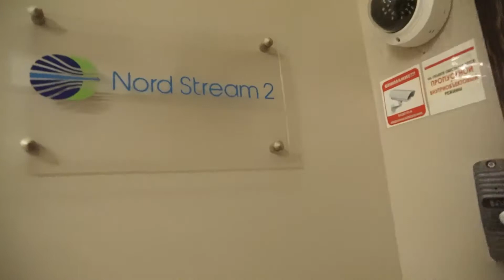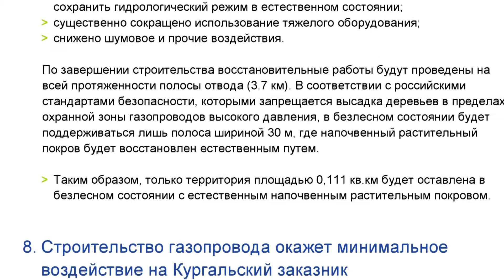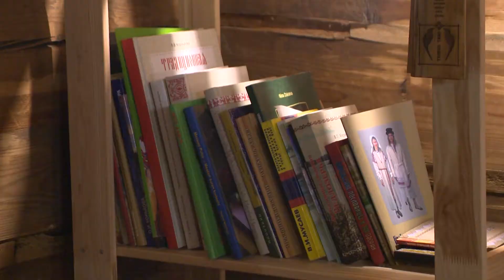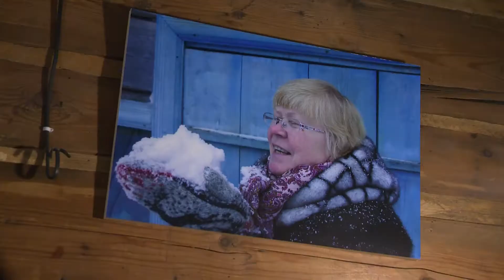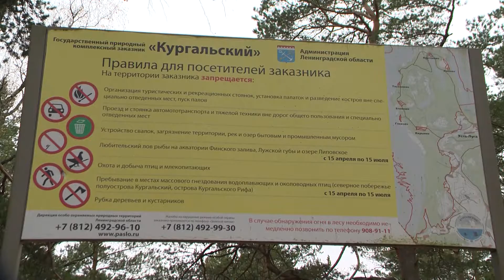"Страсти по заказнику"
Автор - Анастасия Лиходедова